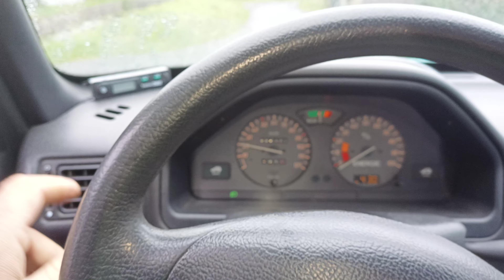Tesla 106 s novým olovem